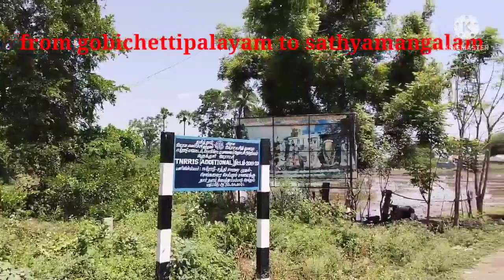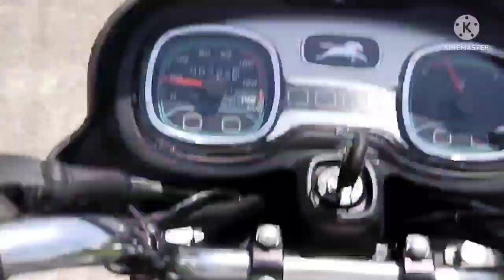நாட்டாமை movie - best scene shooting spot, gobichettipalayam GV SAKTHIVEL